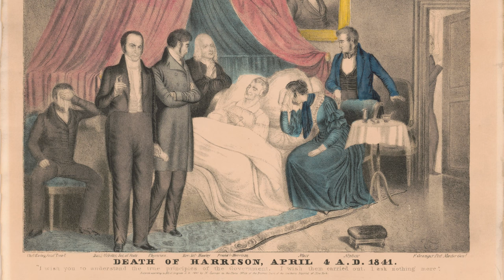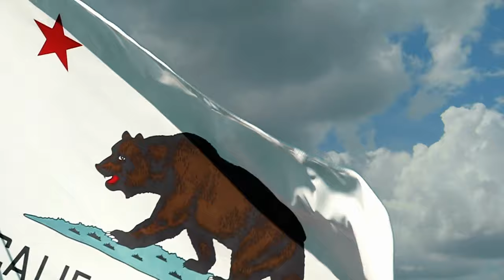Road to Civil War: William Harrison through James Buchanan | RAC's Presidential Parks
America is a nation that was born in conflict, fought for freedom, and then, quickly, began to grow. But that’s not to say that conflict had dissipated following the Revolutionary War. One such conflict plagued the Constitutional Convention, caused upsets when adding new states to the Union, and eventually, drove the nation into a Civil War. This hot button topic, of course, was slavery. The following presidents had to struggle with how to compromise with pro and anti slavery forces, as well as continue to expand the growing country’s borders westward towards the Pacific Ocean to claim their so-called “God-given” right, their Manifest Destiny. These are the stories of William Henry Harrison, John Tyler, James K. Polk, Zachary Taylor, Millard Fillmore, Franklin Pierce, and James Buchanan, told with a little help from the units of the National Parks.